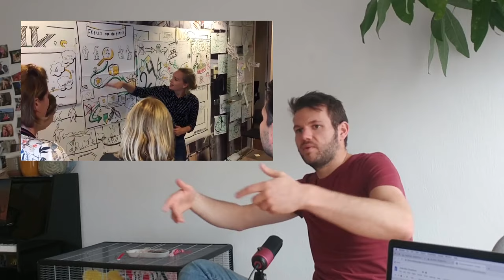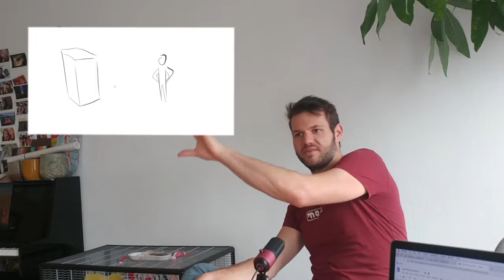Industrial Design Interview: Strategic Design and Entrepreneurship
Mart Veeken is one of the owners of Ink Strategy he is an entrepreneur and an industrial designer. In this interview, I talk with him about his education, what Strategic Product Design is and entrepreneurship.